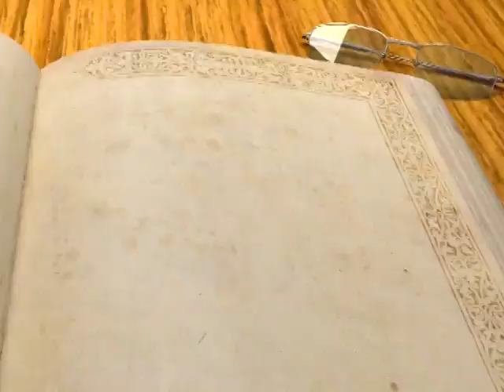Олег Николаевич Филимонов GZD 01 Filimonov 09092011